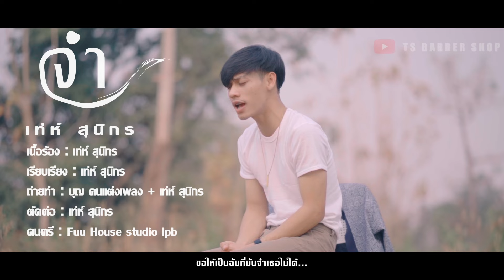จำ | เท่ห์ สุนิกร official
คลิปนี้สร้างมาเพื่อความบันเทิงเป็นการครบเวอร์เพลง#music